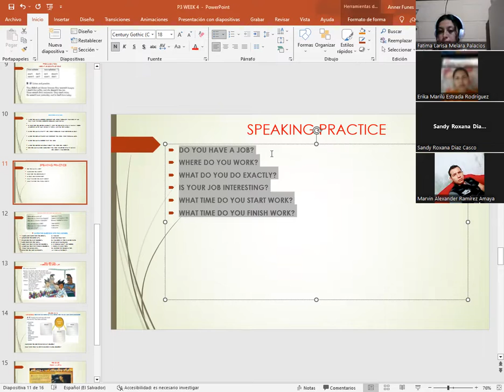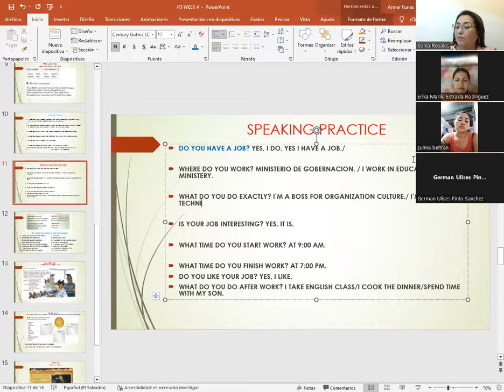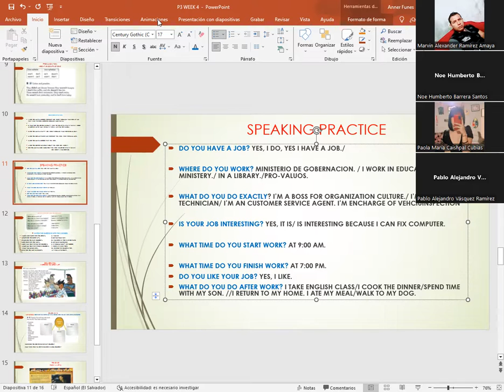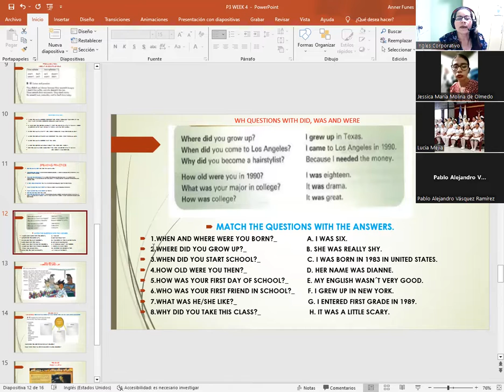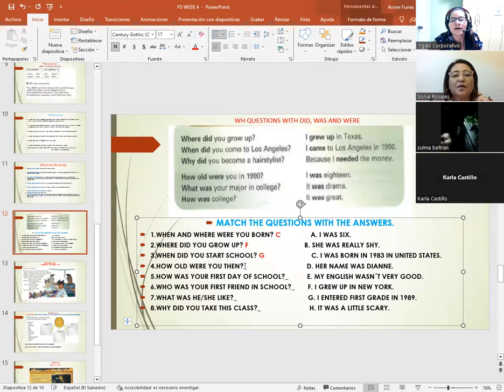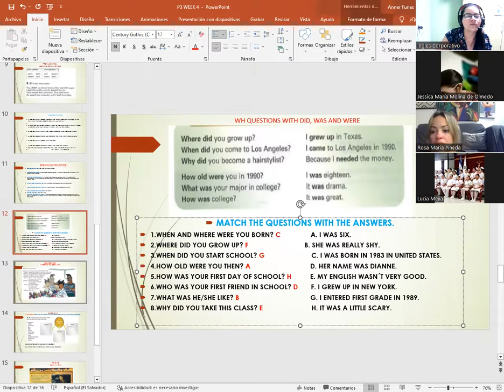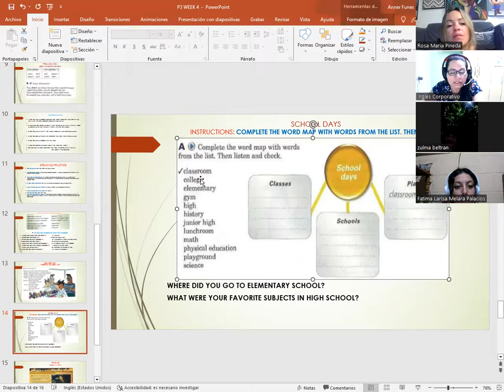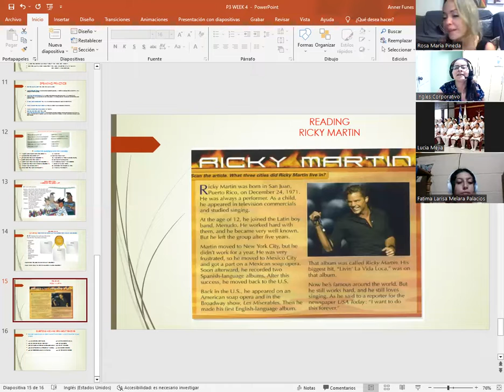SESION 15-9/6/2023-P3-01-7-8-PM-08-23-CATACHO-WH QUEST.WITH DID,WAS&WERE/CONV.WHERE DID YOU GROW UP?